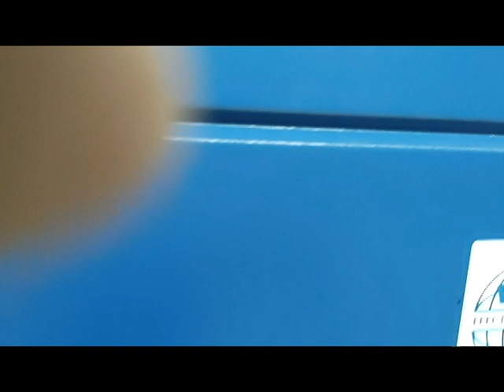Start Up of New DIMAC Machine and New Bottles & Packs Conveyors in Zambia 17/06/2023